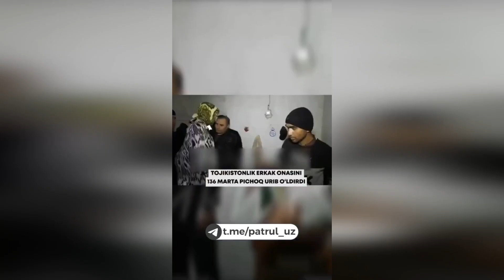БУ ЙИГИТ УЗ ОНАСИНИ 136 МАРТА ПИЧОҚЛАБ УЛДИРИБ ТАШЛАДИ